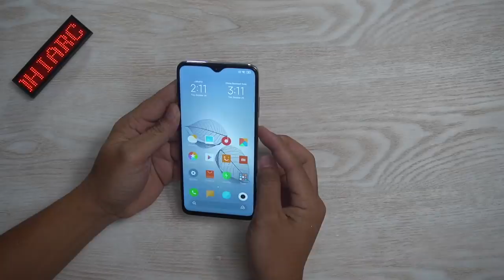BONGKAR XIAOMI REDMI NOTE 8 PRO 😳😳😳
Kalian mau tau gak kalau smartphone Xiaomi Redmi Note 8 Pro di bongkar, isinya ada apa aja? kayak apa sih motherboardnya? yuk tonton video ini sampai tuntas.